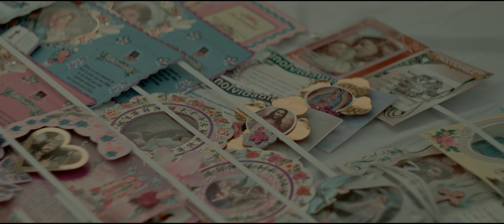Día de difuntos - Ecuador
Día de difuntos
My gear:
zcam e2 s6 - hellios 44-m4 lens 2.8